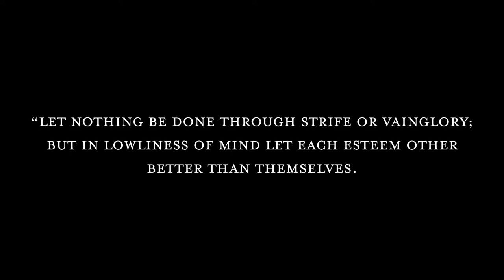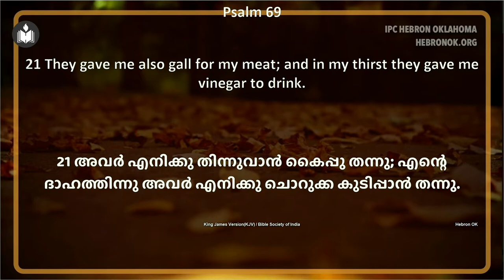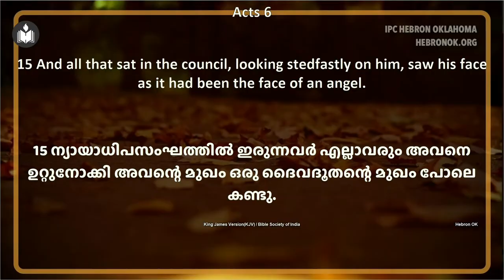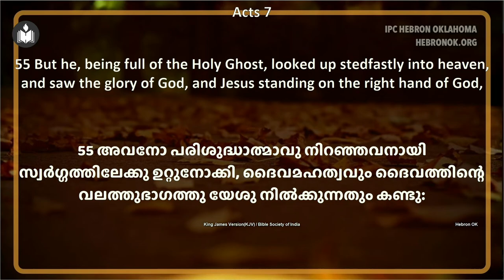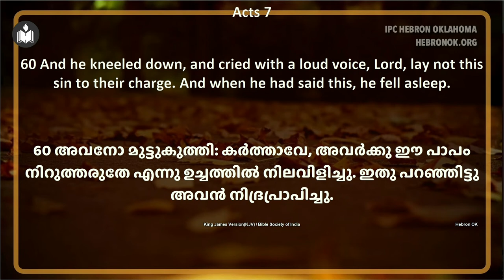Let This Mind Be In You | Joe Pullampally | IPC Hebron Oklahoma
"Let nothing be done through strife or vainglory; but in lowliness of mind let each esteem other better than themselves. Look not every man on his own things, but every man also on the things of others. Let this mind be in you, which was also in Christ Jesus" Philippians 2:3-5